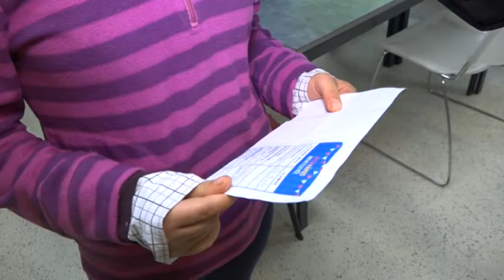Képtár - regionális magazin 20191016 TTTV